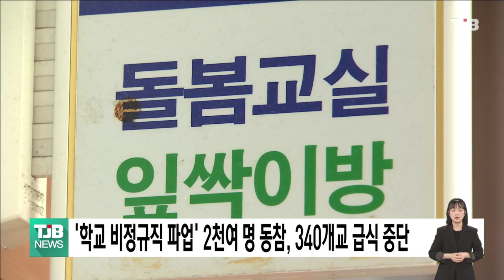'학교 비정규직 파업' 2천여 명 동참, 340개교 급식 중단｜ TJB 대전·세종·충남뉴스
급식과 돌봄교실 등
학교 비정규직 노동자들이
총파업에 들어간 가운데,
대전과 세종, 충남에서도
교육공무직 전체 노조원
1만 6천여명 중 14% 가량인
2천 279명의 노조원이
파업에 동참했습니다.

이에따라 대전과 세종, 충남 지역
340여 학교의 급식 운영이 중단돼
도시락이나 빵, 우유 등 대체식이 지급됐고,
대전 지역 2개교와
충남 지역 19개교는
학사일정 조정 등으로
급식을 하지 않았습니다.

또 34개 학교에서는 돌봄교실이
축소되거나 중단됐습니다.

비정규직 노조는 동일임금제를 위한
임금체계 개편 협의체 구성과 복리후생 차별
해소, 급식실 폐암대책 등을 촉구했습니다.